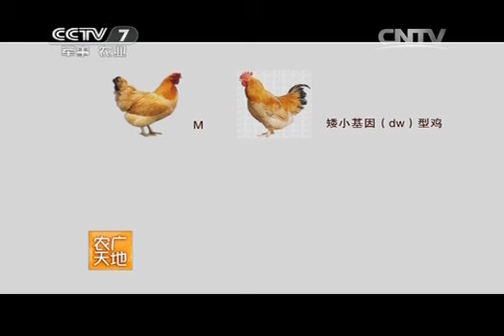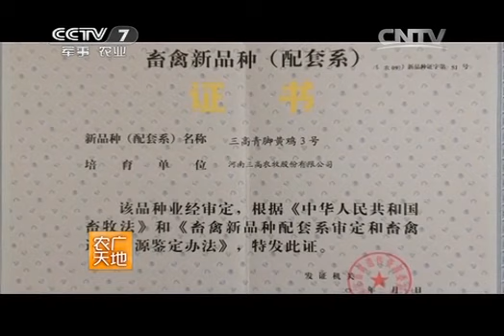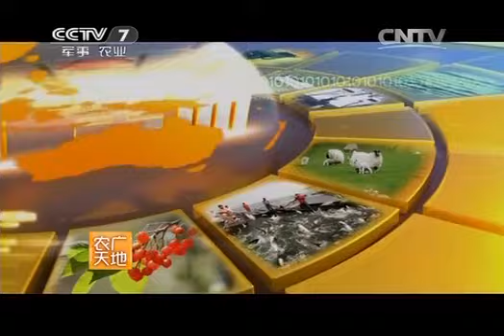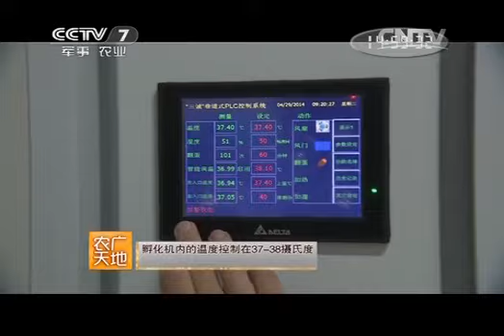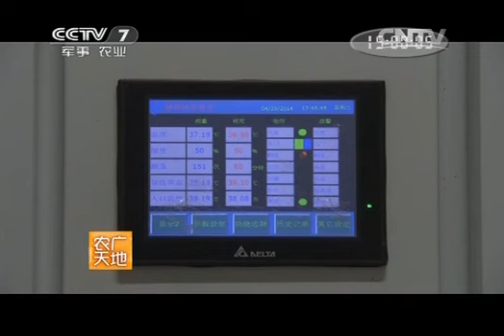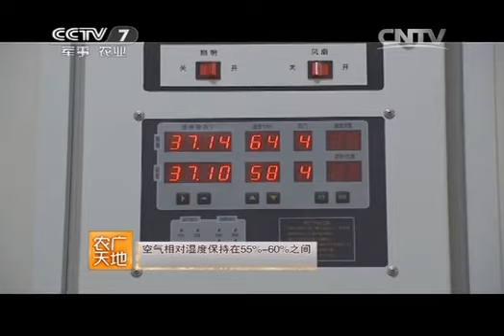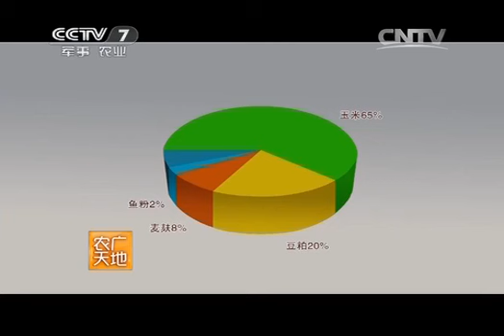20150318 农广天地 三高青脚黄鸡3号配套系养殖技术